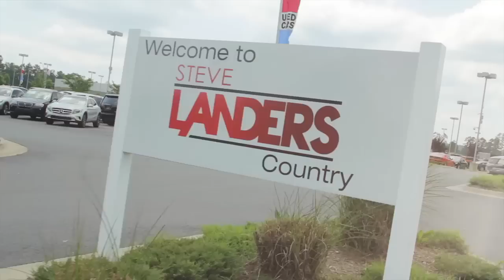This Is: Ram | Steve Landers Chrysler Dodge Jeep ram in Little Rock, Arkansas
Steve Landers Chrysler Dodge Jeep Ram
401 Colonel Glenn Plaza Loop
Little Rock, AR 72210